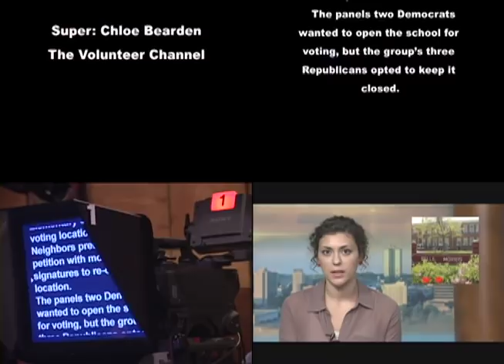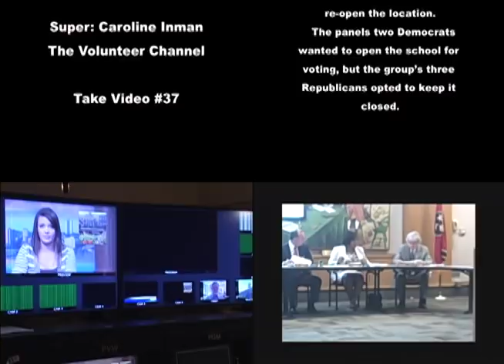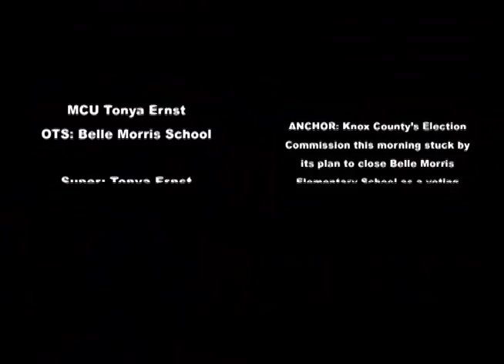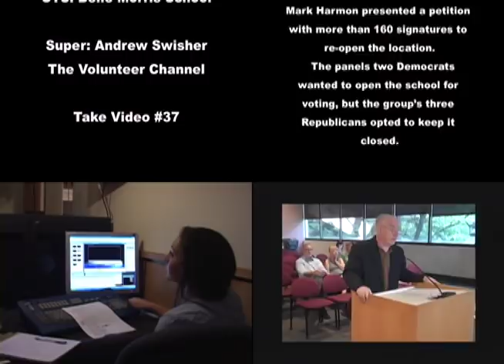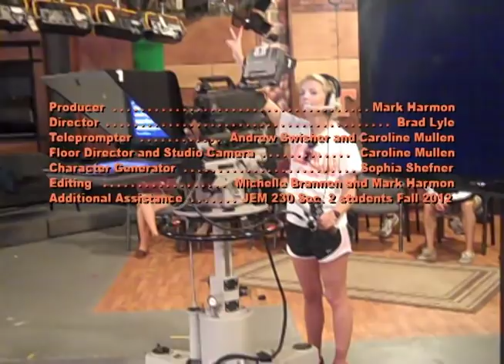Scripting TV News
A guide to proper form in scripting small-form TV news stories such as a reader or copy story, voice over, VSV, etc.